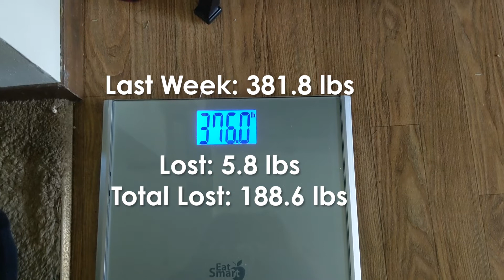State of My Weight Loss in June - Taking the Boat for a Spin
This week we took the boat out to make sure it is ready for our yearly trip to Hayward. Nothing like spending a bit of time with my Dad. The month of May is over and here are the results! Thank you all for your comments that encourage me day to day. Hope you all are keeping up with your own goals, you can do it!